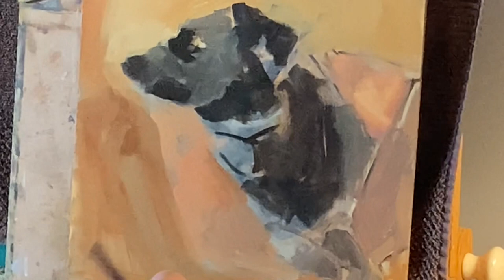Painting “Paws"-Mini Schnauzer Breed- Repaint-Painterly Technique - Part l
Welcome to another pet portrait video!  In this video, you'll see me start by completely changing a pose that didn't work.  Hard to do, but watch to see how it's done.  I take you to almost the half way finished point.
As always, I give tips along the way, either by talking or with text.  I feel the best way to learn to paint is to watch another artist paint.